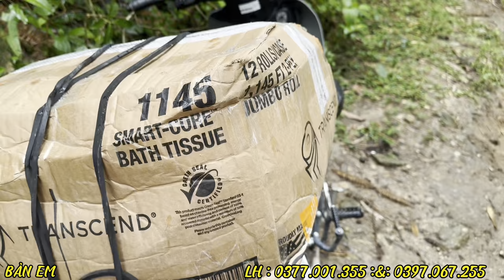Cùng 3 Ông Cháu Càng Mở Càng Hồi Hộp - Báo Tin Cho 3 Ông Cháu Năm Nay Năm Yên Tâm Không Mệt Nữa Rồi